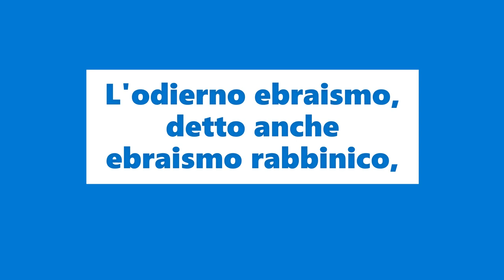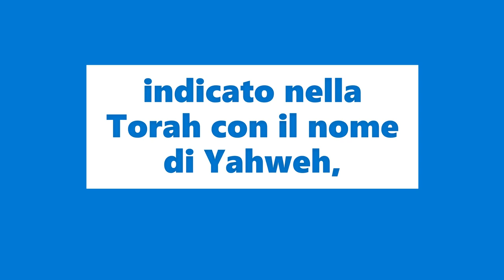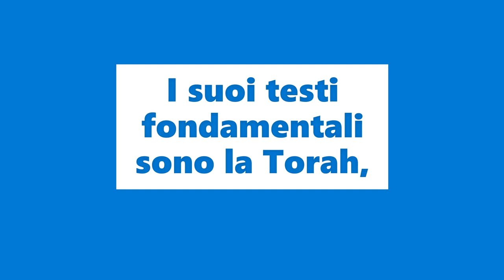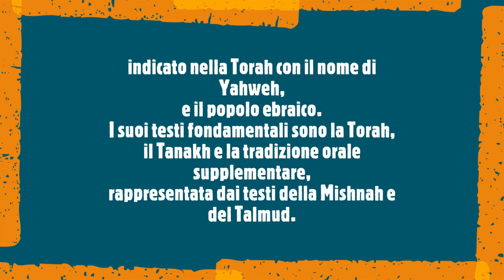Le grandi religioni del mondo l'ebraismo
L'ebraismo è una religione monoteista abramitica ed etnica,
che comprende le tradizioni religiose e culturali e lo stile di vita del popolo ebraico.
L'odierno ebraismo, detto anche ebraismo rabbinico,
è l'evoluzione maggioritaria della religione biblica,
frutto secondo la tradizione,
dell'alleanza tra Dio,
indicato nella Torah con il nome di Yahweh,
e il popolo ebraico.
I suoi testi fondamentali sono la Torah,
il Tanakh e la tradizione orale supplementare,
rappresentata dai testi della Mishnah e del Talmud.